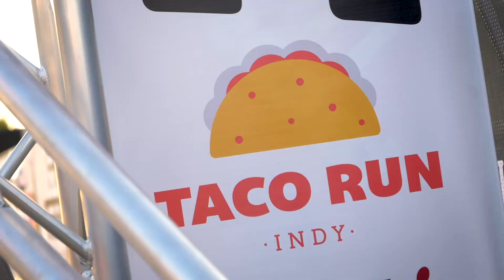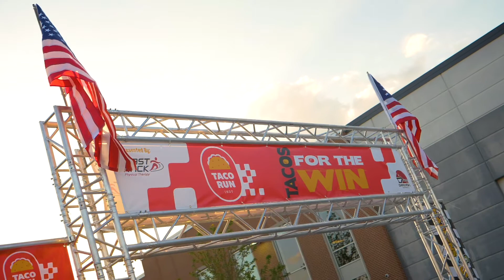Taco Run Indy 5k